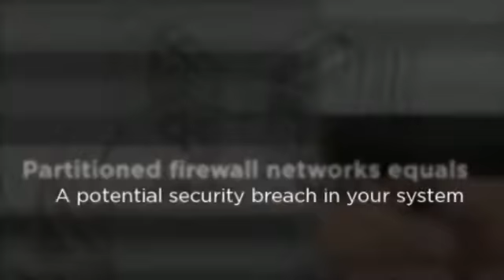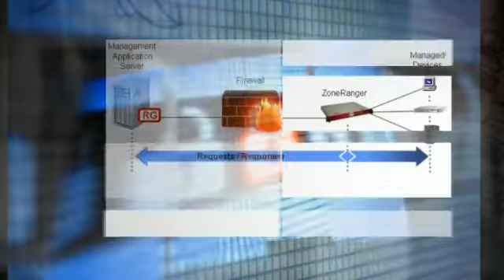Tavve Software - Proxy Firewall Software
One Copley Parkway
Suite 480